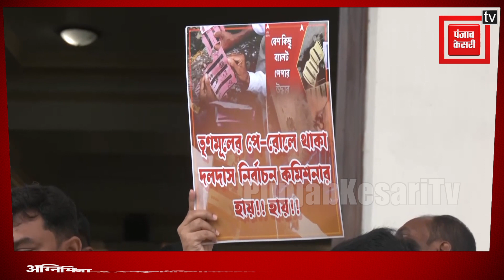West Bengal विधानसभा में BJP विधायकों का महिलाओं के खिलाफ अपराध पर सरकार के खिलाफ विरोध प्रदर्शन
पश्चिम बंगाल में महिलाओं के खिलाफ अपराध पर भाजपा का प्रदर्शन
अग्निमित्रा पॉल के नेतृत्व में किया सरकार के खिलाफ विरोध प्रदर्शन
राज्य में अपराध के मुद्दे पर विधानसभा में पेश किया स्थगन प्रस्ताव
राज्य में आदिवासी महिला की पिटाई पर भाजपा विधायकों में आक्रोश